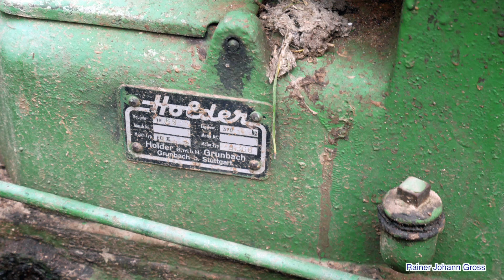Alte Traktoren - Holder EDII und Holder E14